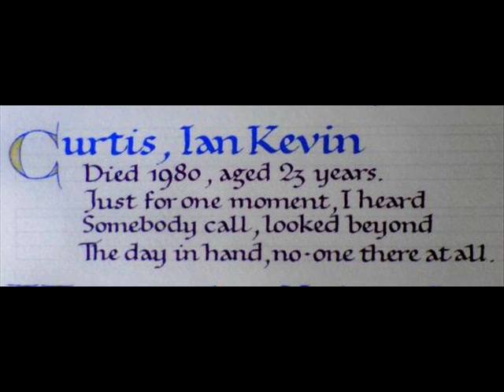JOY DIVISION GLASS 22 9 79 supersonic remaster PROJECT 13 AMAZING SOUND !!!!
PROJECT 13;  RESSURECT MEDIUM QUALITY JOY DIVISION LIVE TRACKS TO EXCELLENT SOUND QUALITY
APOLOGIES FOR THE YEAR LONG GAP BUT THINGS CONSPIRED AGAINST ME, SHOULD KNOCK OUT ABOUT 3 OR FOUR A MONTH NOW.